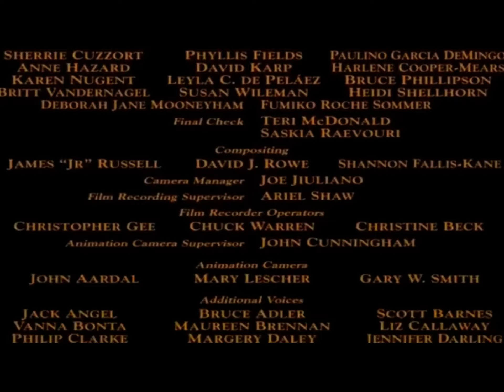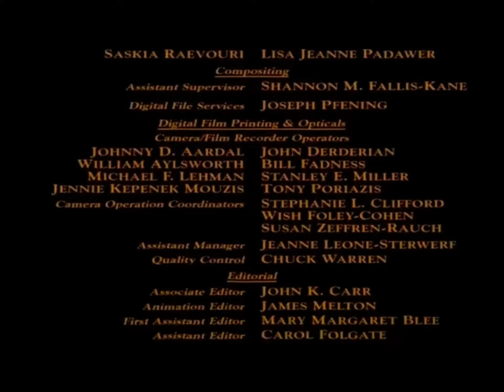Credito de la bella y la bestia